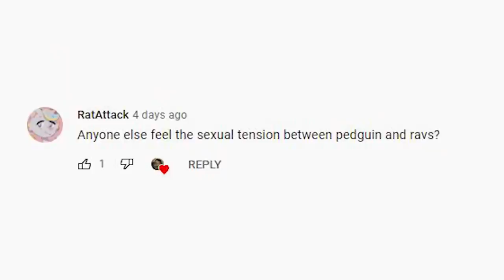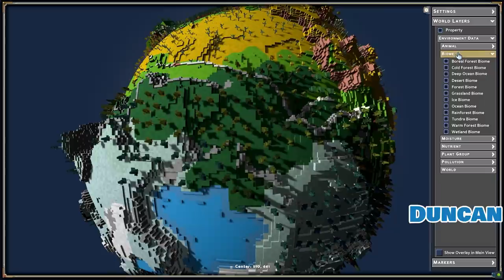How Can I Carry 22 Windmills? - ECO #14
Eco! Boba's struggling with the cart, I'm on the hunt for copper, iron production is increasing with more arrastras and I don't understand how I can carry 22 windmills!

Eco is a game where you have to create a civilization capable of stopping a meteor without destroying the ecosystem in the process.

Mailbox:
The Yogscast
4th Floor - King William House
13 Queen Square
Bristol
BS1 4NT